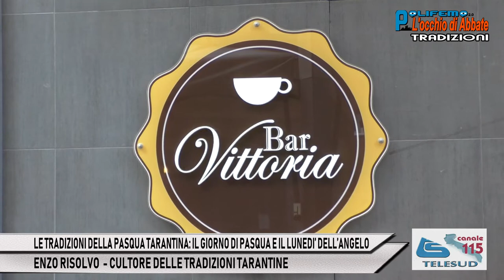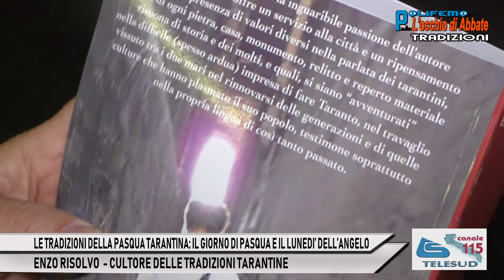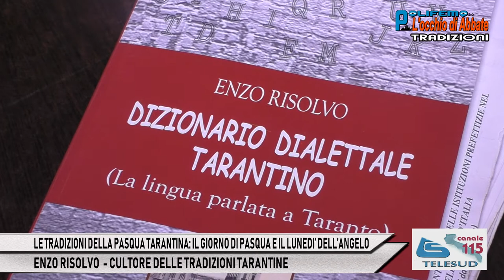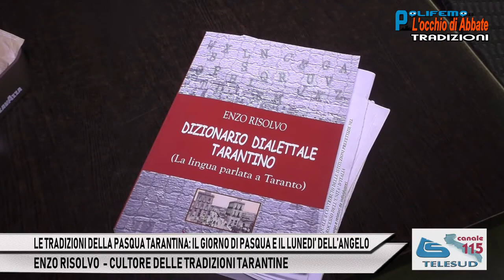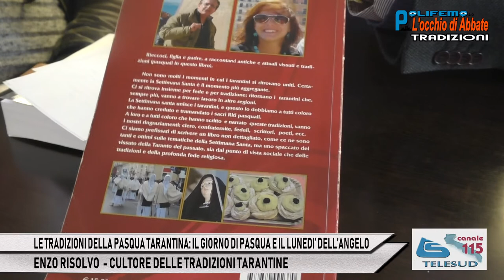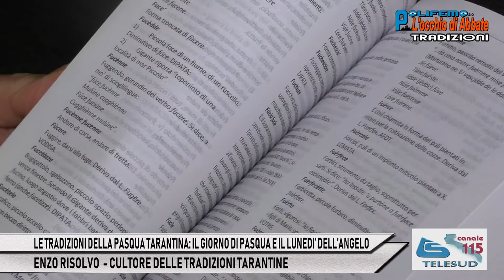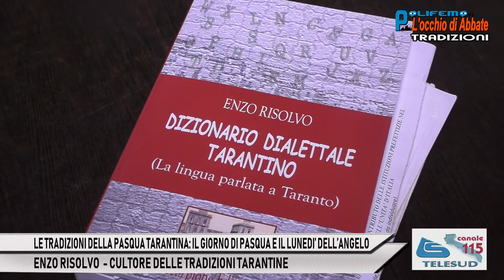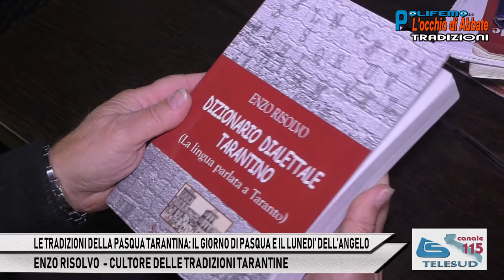8 - SETTIMANA SANTA TARANTINA: PASQUA E LUNEDÌ DELL'ANGELO - ENZO RISOLVO